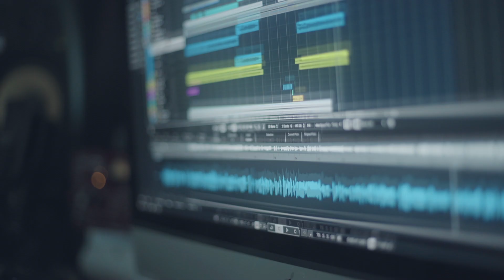เบื้องหลัง แน๊กชาลี ร้องเพลง "สกู๊ปปี้ดู ไอเลิฟยู" OST. พจมาน สว่างคาตา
เบื้องหลังการอัดเพลงประกอบภาพยนตร์  พจมาน สว่างคาตา “สกู๊ปปี้ดู ไอเลิฟยู“
แน๊ก ชาลี ขับร้อง เรียบเรียงโดย AFU  ตั้งใจฟังกันหน่อย
สคูบี้ดู จะเข้าไปหอนในใจคุณ 2 เมษา มาฮาพร้อมกันทุกโรงภาพยนตร์